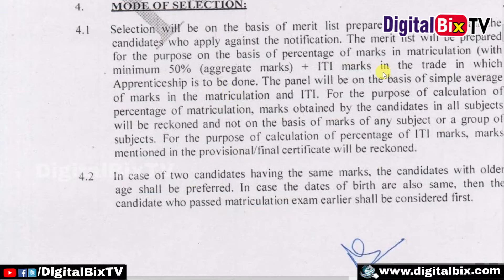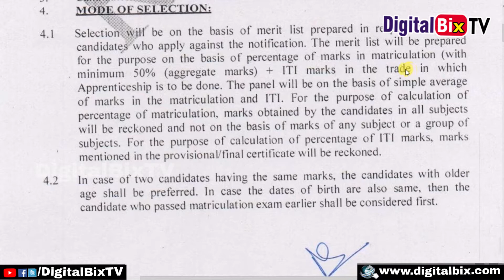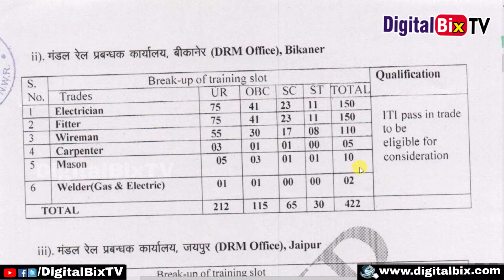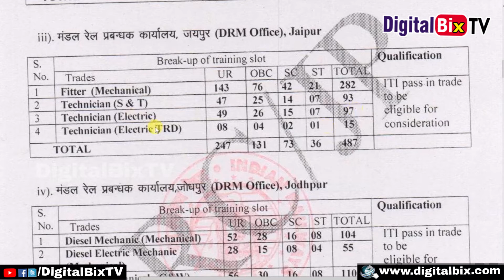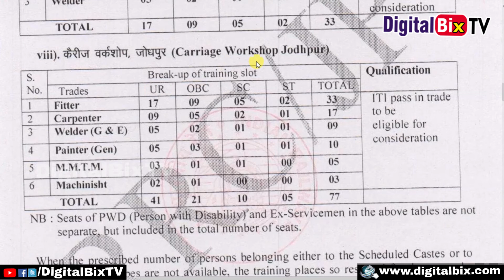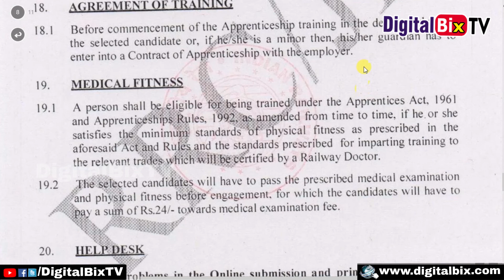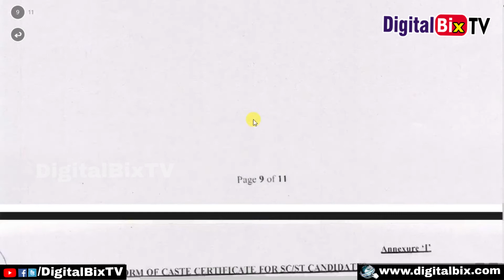North Western Railway RRC Recruitment 2019 | Latest Government Jobs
Click Here For Official Notification: shorturl.at/eqTW0